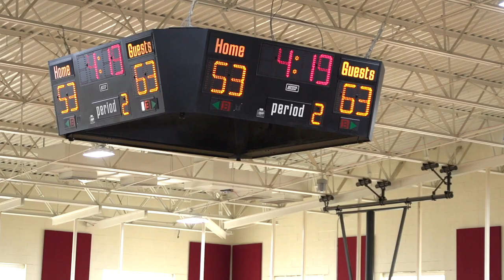Simmons Falcons Men vs Campbellsville- Harrodsburg